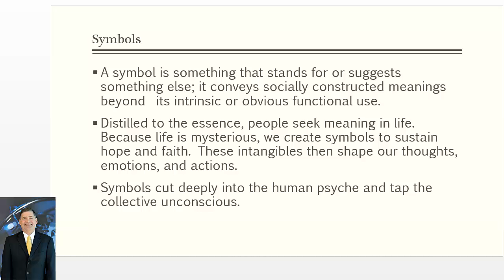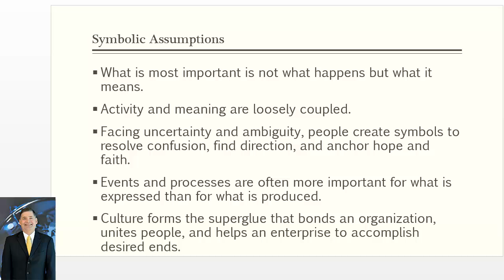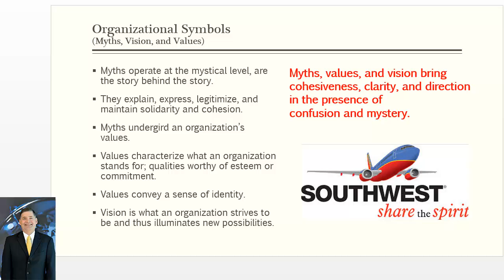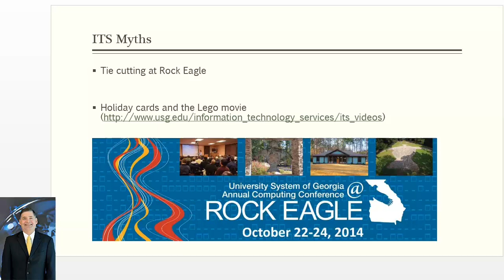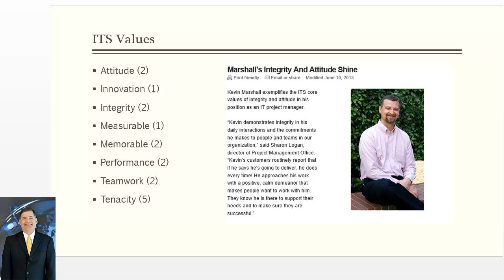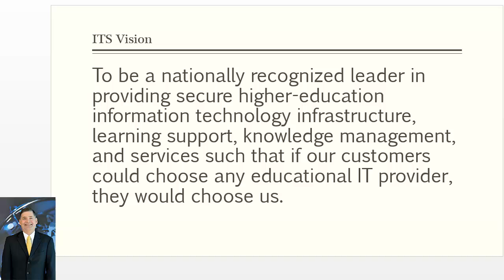Symbolic Frame 2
This is the second of eight videos examining the symbolic frame. During this video, the assumptions underlying the symbolic frame, myths, vision, and values are explored.